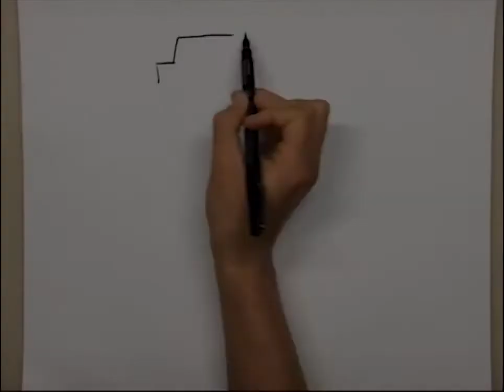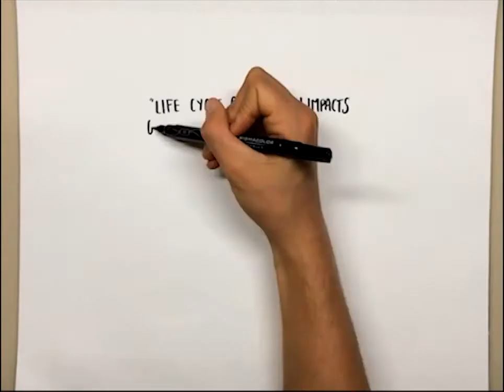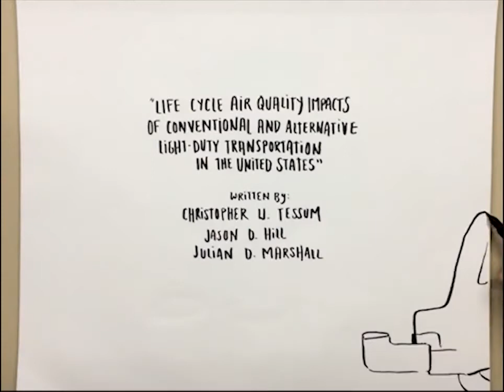Life cycle air quality impacts of light duty transportation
Watch a video abstract authored by Christopher W. Tessum, Jason D. Hill, and Julian D. Marshall.  Video created by Abby VanMuijen